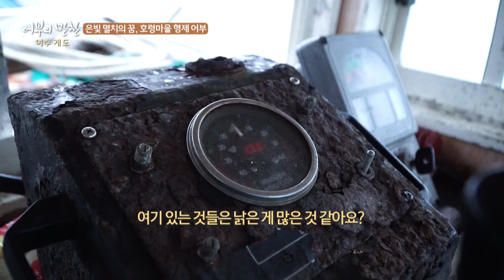여수개도 어부형제의 멸치는 내운명/서프라이즈 그녀 김하영/개그맨 윤형빈/전라도 여수여행[부산mbc어부의만찬]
* 부산MBC 홈페이지
* 부산MBC  유튜브
* 부산MBC 뮤직월드 Official

여수 개도 멸치형제(멸치잡이)/서프라이즈 김하영, 윤형빈 출연